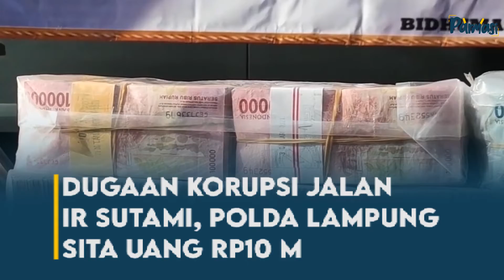Dugaan Korupsi Jalan IR Sutami, Polda Lampung Berhasil Sita Uang Sebesar 10 Milyar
Subdit III Tindak Pidana Korupsi (Tipikor) pada Direktorat Reserse Kriminal Khusus (Ditreskrimsus) Polda Lampung, menyita uang Rp10 miliar terkait kasus dugaan korupsi kegiatan pengerjaan kontruksi preservasi rekontruksi Jl. Ir Sutami-Sribahwono-SP Sribahwono. Direktur Reserse Kriminal Khusus (Dirreskrimsus) Polda Lampung Kombes Pol Mesron Simboro menjelaskan, penyitaan barang bukti ini dari perusahaan PT Usaha Remaja Mandiri (URM).

Yang mengerjakan nilai pagu proyek sebesar Rp147 miliaran. "Dengan total 60 kilometer," katanya, Senin (12/4). Mesron -sapaan akrabnya- menambahkan, pada pekerjaan jalan itu diduga tidak sesuai dengan ketentuan yang telah ditetapkan dalam kontrak.

"Awal penyelidikan kami lakukan pada tanggal 6 Oktober 2020. Penyelidikan memakan waktu selama 4 bulan. Dilakukan penyidikan dengan diterbitkan dua laporan polisi," kata dia. Untuk penyidikan sendiri dilakukan pada tanggal 26 Februari 2021. Dengan dua laporan polisi: laporan polisi nomor 347 tertanggal 26 Februari 2021 dan laporan polisi nomor 348 tertanggal 26 Februari 2021.

"Sebulan kemudian penyidikan berkembang dan melahirkan dua laporan: nomor 490, 491 tertanggal 26 Maret 2021," ucapnya. Untuk kasus ini lanjut Mesron, bukan hanya dimonitor oleh pihaknya.

Namun ada juga dari pihak kejaksaan dan KPK RI. "Bentuk monitor itu KPK RI tanggal 22 April 2021 akan datang untuk koordinasi dan supervisi," jelasnya. Dalam kasus ini, pihak Ditreskrimsus Polda Lampung telah memeriksa 54 saksi.

Yang terdiri dari berbagai pihak terkait. Polda juga melakukan penyitaan dokumen dan berkas lainnya. "Estimasi kerugian negara dari penyidik ini antara 60 sampai 65 miliar. Untuk jumlah secara pastinya masih dihitung oleh BPK RI," ujarnya.

Menurutnya, pihaknya juga sudah melakukan koordinasi dengan BPK RI mengenai kerugian negara. Salah satu koordinasinya yakni menyampaikan beberapa data-data dan hasil dari laboratoris oliteknik Bandung. "Secara rilnya berapa (kerugian negara) nanti BPK RI yang membeberkannya ke kami," ungkapnya. (*)